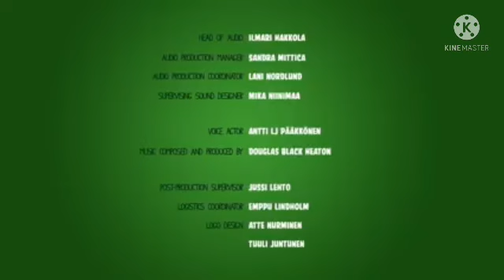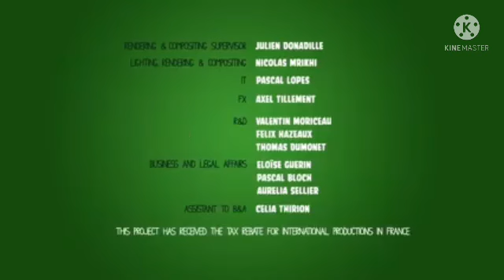Among us toon Pigs at work Ep 8 Pzedicament